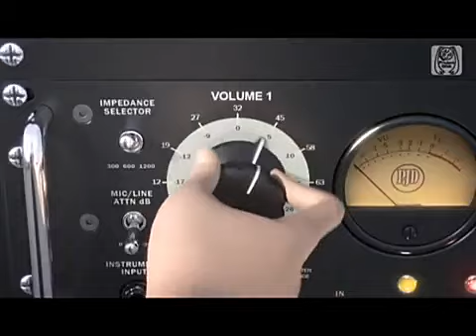Hatsune Miku -Project DIVA- 2nd OP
Second Hatsune Miku rhythm game for the PSP.
This one includes Rin, Len, and Luka.